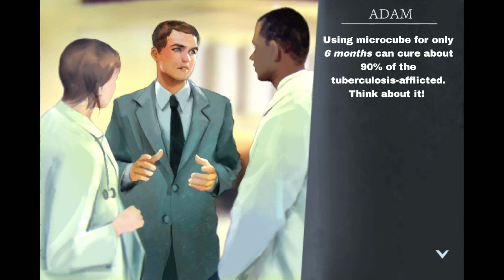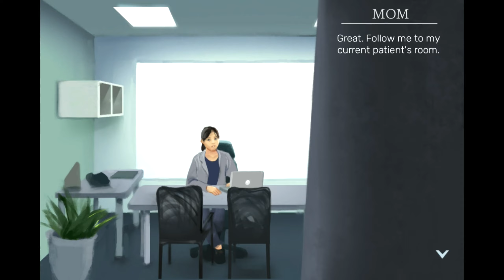Grey plague PART 2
i'm not gonna continue the game anymore it bugged